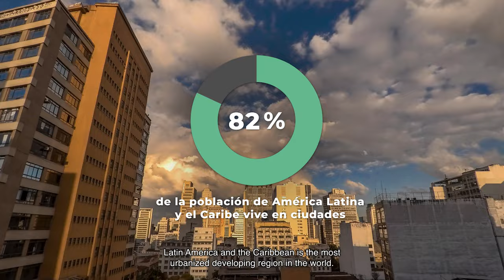3º Foro Regional de Vivienda 2024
Innovación disruptiva en vivienda sostenible para población vulnerable en América Latina y el Caribe

Regístrate ya y no te quedes sin tu plaza en el El 3º Foro Regional de Vivienda 2024 se presenta como un espacio crucial para abordar los desafíos del déficit habitacional en América Latina y el Caribe. En esta ocasión se celebra en la Ciudad de México, organizado por el Instituto del Fondo Nacional de la Vivienda para los Trabajadores (INFONAVIT) y la Secretaría de Desarrollo Agrario, Territorial y Urbano (SEDATU), en colaboración con el BID: